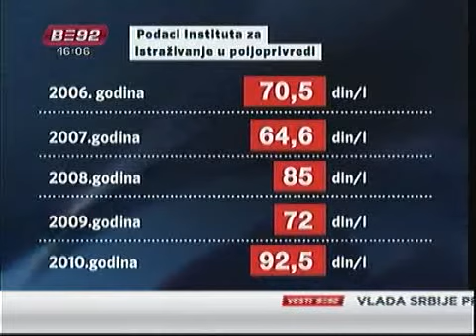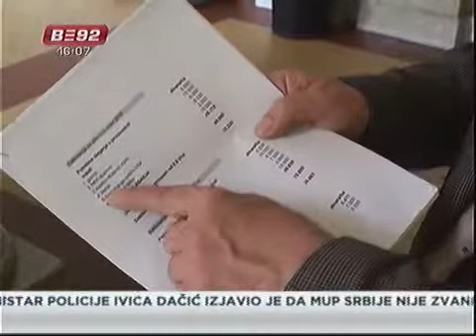Poskupljenje goriva omelo setvu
Najnovijim poskupljenjem goriva posebno su pogođeni poljoprivrednici. U momentu kada je dizel poskupeo upravo počinju najobimniji i najskuplji radovi u toku godine - setva kukuruza, šećerne repe i suncokreta. Poljoprivreda, koja je najveći korisnik D2 goriva u Srbiji, moraće da plati cenu poskupljenja.